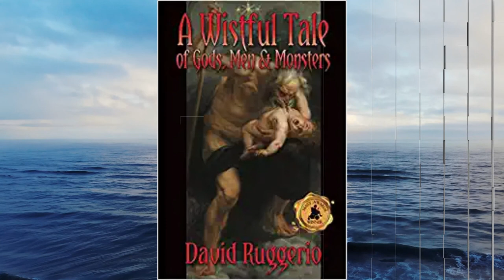Atlanta Mix 108 Author Talk with M.L.Ruscsak guest David Ruggerio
About David Ruggerio
Oh yes, my friends, at one point in my life, I was a much-celebrated celebrity chef. I honed my culinary skills in France at several of the country's leading restaurants. Among them, the Hotel Negresco with Jacques Maximin; Moulin de Mougins with Roger Verge; Les Pres d'Eugenie with the mythic Michel Guerard, and l'Auberge du Pont de Collonges with the iconic Paul Bocuse. I was honored in 1995 by noted vintner Robert Mondavi as one of the best thirteen Rising Star Chef in America, in the first year of this national awards program.

My experience also includes being the chef and partner of Pierre Cardin's New York Maxims. Yes, that's the same Pierre Cardin with cologne and everything else in the world! With Cardin, I was instrumental in the expansion of Maxim as a brand in restaurants and hotels. I also was the executive chef of the famed Le Caravelle ( I was only 25 at the time-go and figure) and executive chef and owner of Park Avenue's Le Chantilly. All three restaurants received numerous national accolades.

I authored two acclaimed cookbooks, "Little Italy with David Ruggerio" and "David Ruggerio's Italian Kitchen." I hosted my own PBS cooking series; "Little Italy with David Ruggerio." and went on to host my own cooking series on TV Food Network entitled "Ruggerio To Go"(check out some of the episodes on my YouTube channel, they'll make you smile).

I have a wonderfully scary upcoming horror novel entitled; "A Wistful Tale of Gods, Men, and Monsters, which was released on Halloween Eve of 2019. Could you pick a better day to release a horror novel? Boo!

My next novel, "Say Goodbye and Goodnight," a romance based on a Italian-American Brooklyn fighter which takes place during 1977, the most tumultuous year in new York City's history. The release date is June 11, 2020.

My memoir, "High Crimes and Haute Cuisine," has been optioned and the film is in production. The book should be released in the fall of 2020.

I've recently explored my passion for cheese, to see what's up with my cheesy adventures please visit;

Catch up on my cookbooks, novels and other books by David Ruggerio;

Ok, it's official, I have a Wikipedia page, don't we all? To discover more about me, please visit; Ruggerio

You want to laugh at some of my past television exploits, please visit (and like!) my YouTube Channel

Where would I be without a Facebook page? Please visit my Facebook